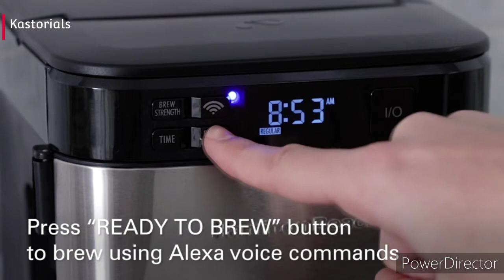Smart Coffee Maker Works With Alexa | Hamilton Beach